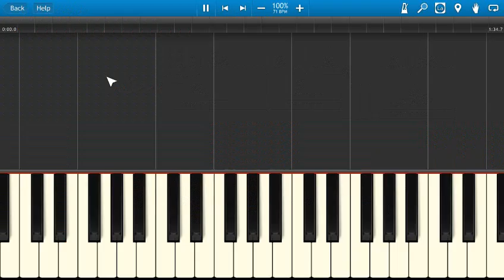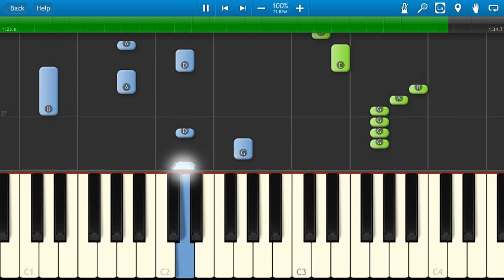Taylor Swift - Bad Blood - Piano Tutorial - Synthesia - How to play Bad Blood on piano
Easy to follow piano tutorial with highlighted keys and named notes.
How to play Bad Blood on piano by Taylor Swift.